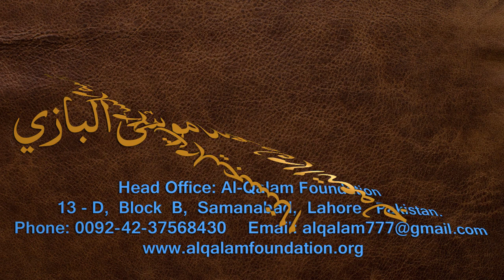Nahvi Tarkeeb Dars - 46 - شرح مائۃ عامل - by Maulana Muhammad Zuhair Albazi - 07/03/2006